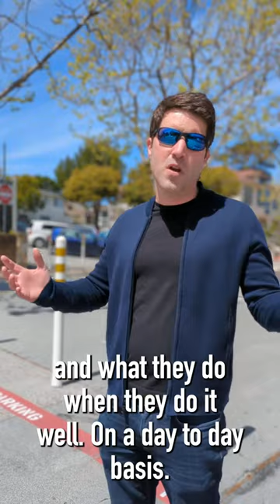Bridging the First-Responder, Policy-maker Divide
In spring 2023, the Institute launched a new hands-on course designed by a faculty member who was a former EMT and a current student who is also a firefighter.